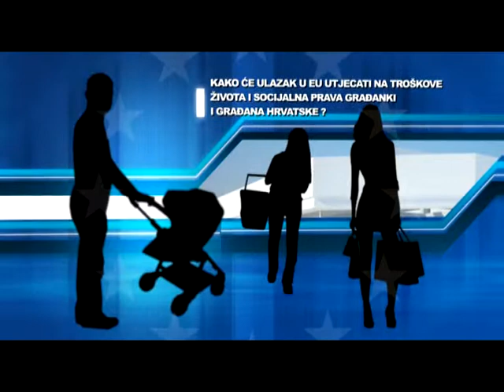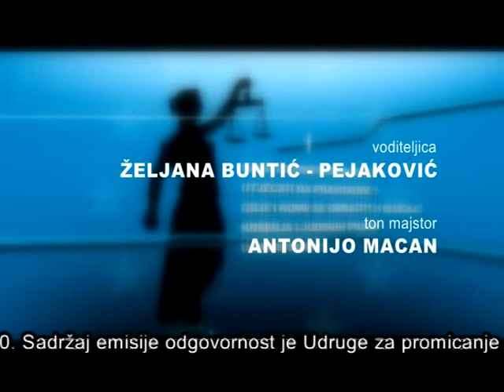BEZ CENZURE O EU